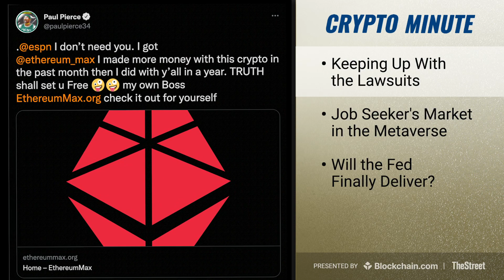Kim Kardashian Crypto Scam? | Crypto Minute on TheStreet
Kim Kardashian West trended for all the wrong reasons, Meta recruited for the metaverse and investors awaited the Federal Reserve’s hotly-desired crypto report. Watch Ross Mac of Maconomics break down the latest cryptocurrency news on TheStreet’s ‘Crypto Minute’ on Wednesday, January 12.